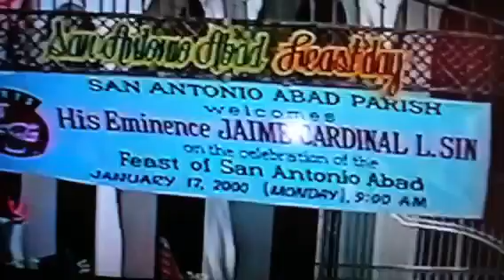Abraham Francisco part 1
Father's Day:Moment ni Tatay